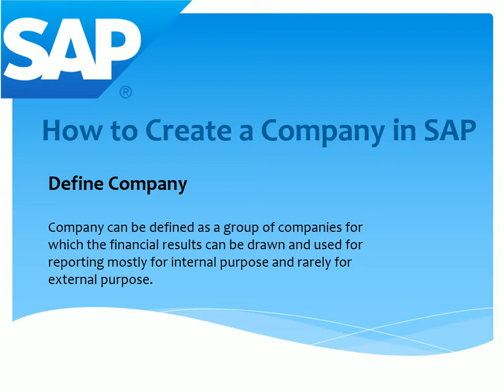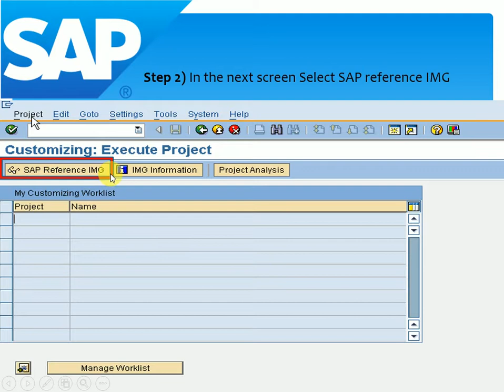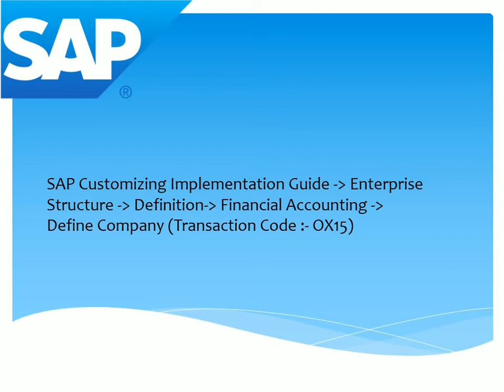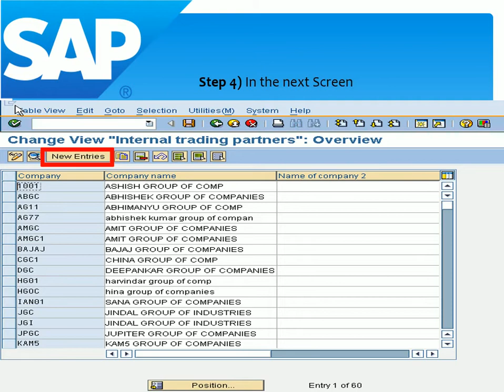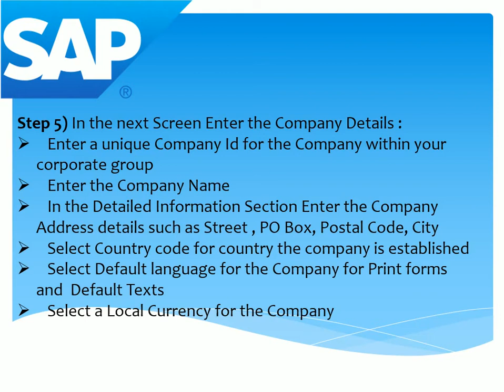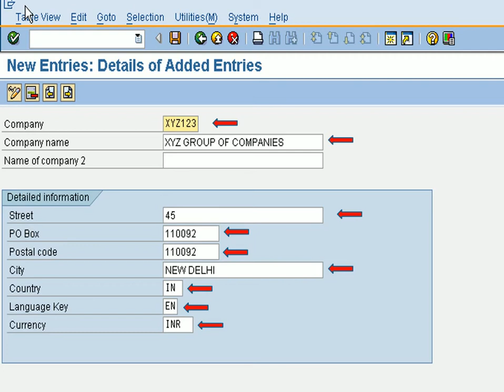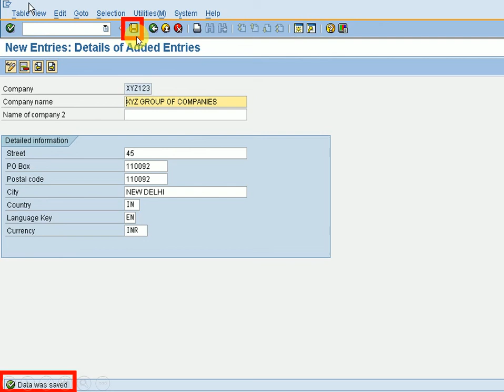How to Create a Company in SAP. In English and Bengali Description.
Define Company
Company can be defined as a group of companies for which the financial results can be drawn and used for reporting mostly for internal purpose and rarely for external purpose.